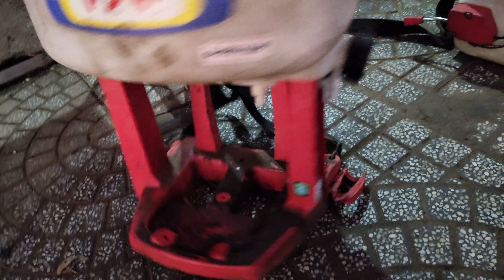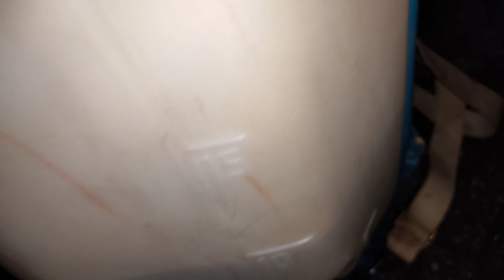Máy phun thuốc nhật bãi giá từ 200k đến 1tr6 bao ship cod. Lh0344862079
Tt Thạnh mỹ đơn dương Lâm Đồng. Số nhà 00000 có